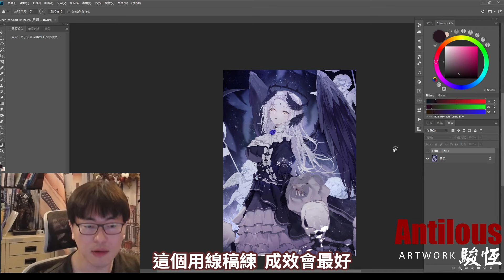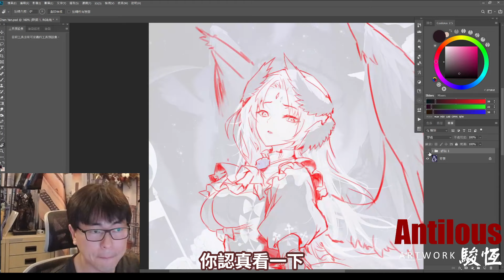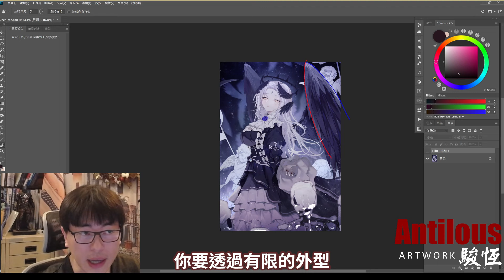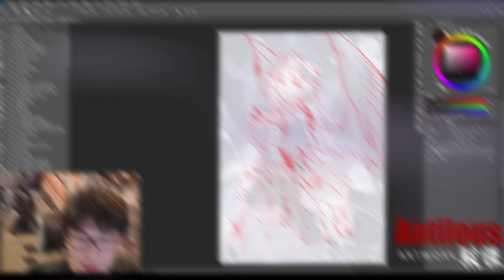【Twitch改圖投稿】你的翅膀插畫角色還能更好看！歌德系多布料結構要如何畫的平衡？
2024 最新夏季電繪達人培訓課程 限時招生中

每週六晚間8點半
Youtube創作實況 :  @antilousart